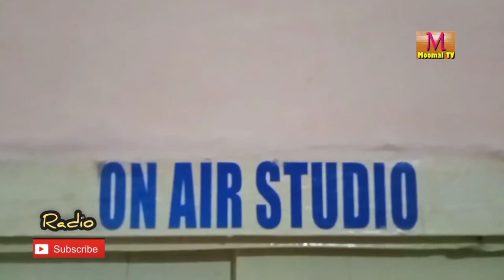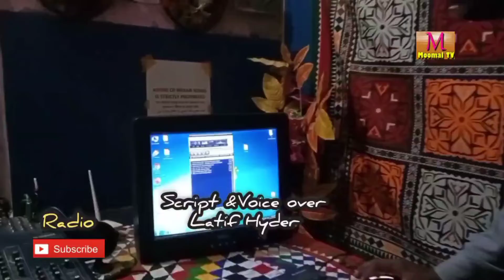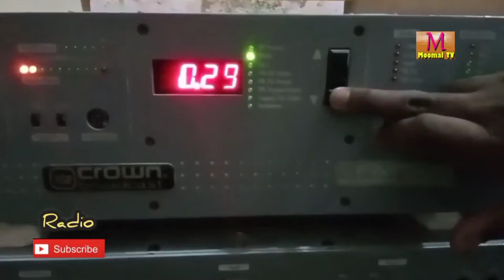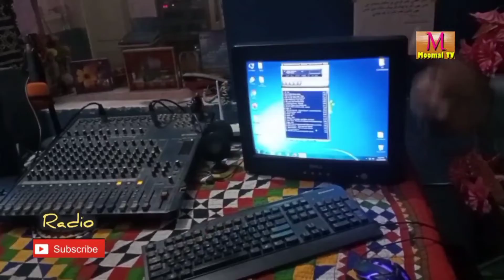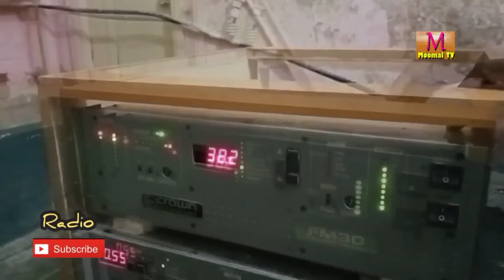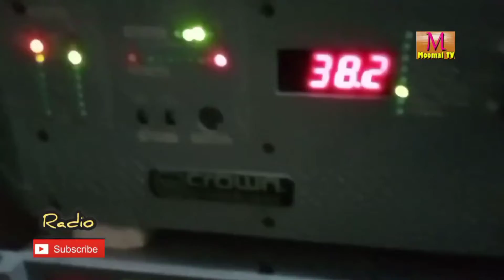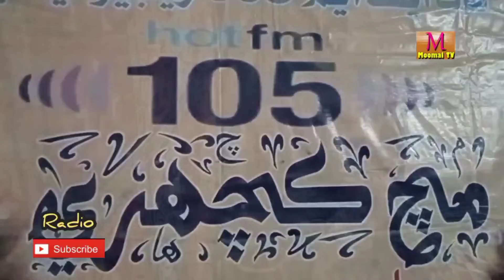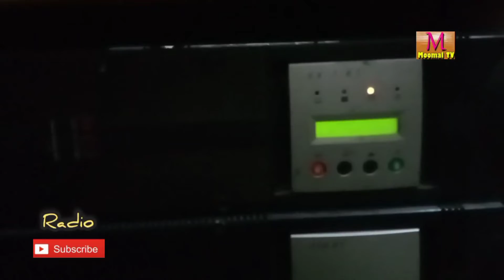HOW TO WORK FM RADIO TRANSMISSION BROUGHT CASTING MOOMAL TV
information for fm radio